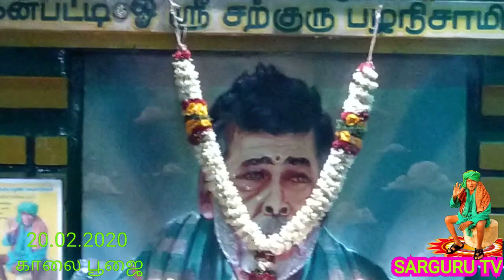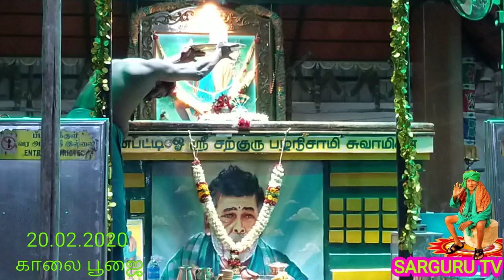SARGURU TV ( 20.02.2020 ) காலை பூஜை